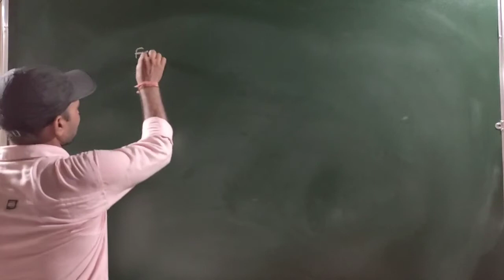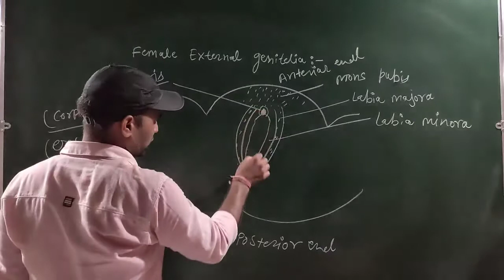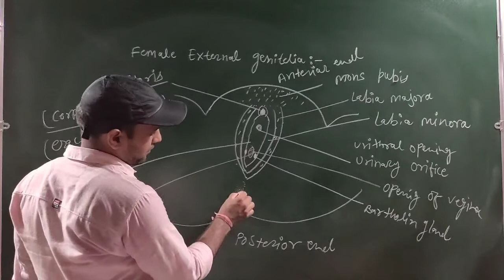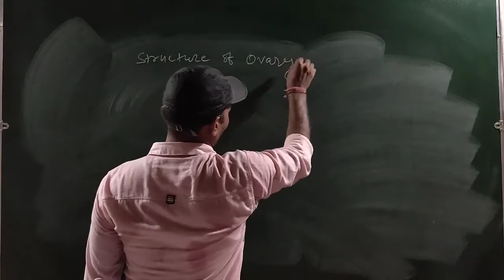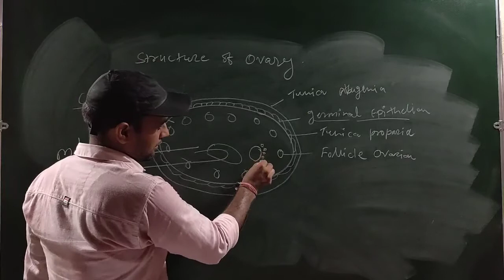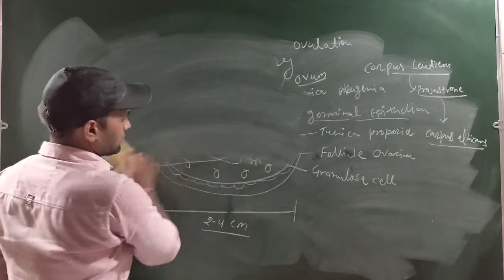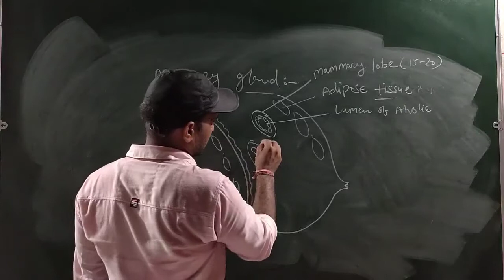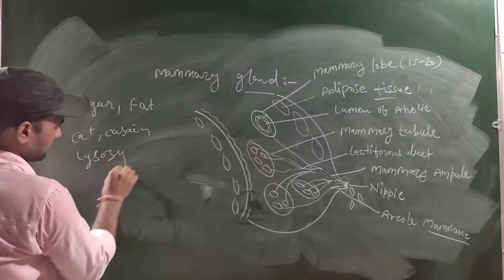Female external genitelia class 12 || ch_3part-4 by gyan with biology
in this video female external genitelia,structure of ovary and mammary gland are explain in very simple ways plzz watch all student of biology stream 🙏🙏🙏